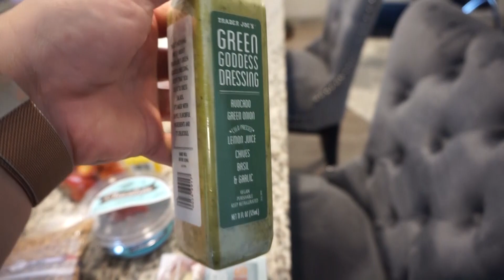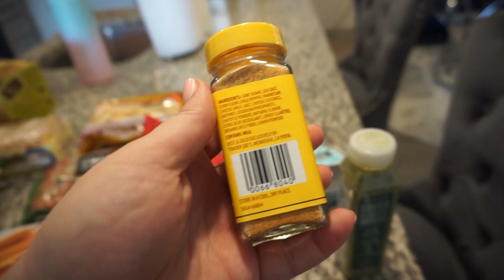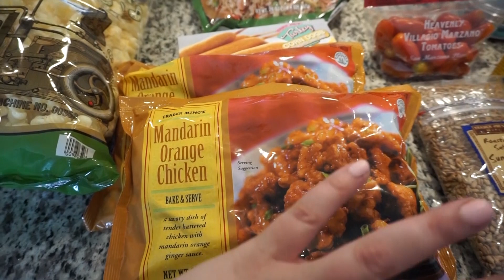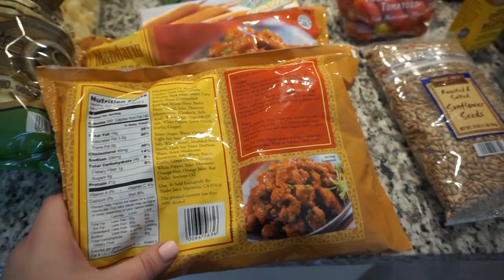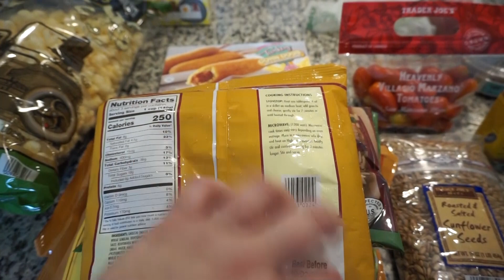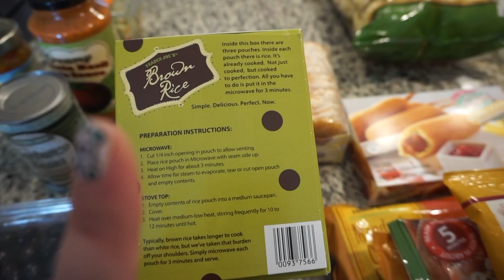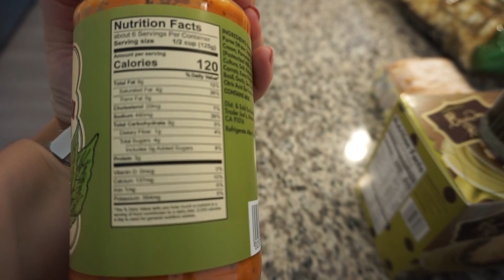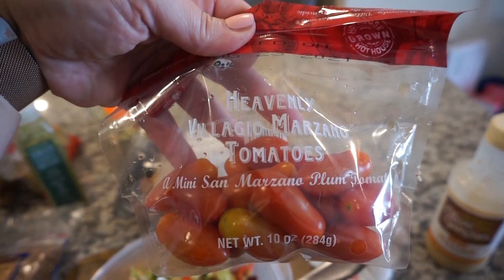WEIGH-IN WEDNESDAY #2 | TRADER JOE'S HAUL 2021 | WEIGHT LOSS JOURNEY | MY JOURNEY TO LOSE 180 POUNDS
WEIGH-IN WEDNESDAY #2 | TRADER JOE'S HAUL 2021 | WEIGHT LOSS JOURNEY | MY JOURNEY TO LOSE 180 POUNDS! Hey guys!! In today's video, I am sharing my first ever Trader Joe's Haul 2021 and I am also sharing how much weight I lost this week. I appreciate each and every one of my viewers and I love you guys so much! XOXO

Video Breakdown:
Intro - 0:00-1:06
Driving & Trader Joe's - 1:07 - 4:58
Trader Joe's Haul - 4:59 - 13:26
Lunch/Salad Idea - 13:27 - 15:18
Weigh-In - 15:19 - 21:51
Outro - 21:52 - 22:16